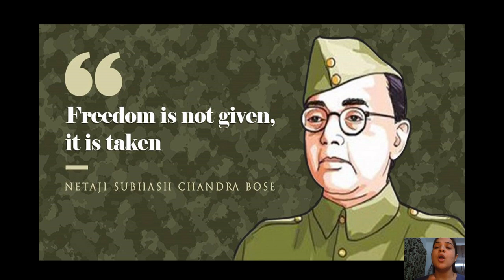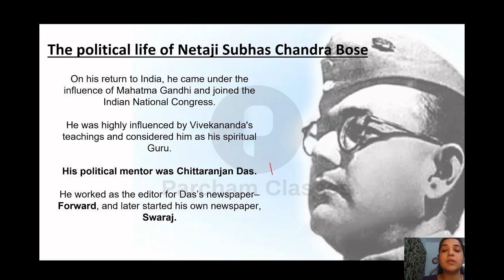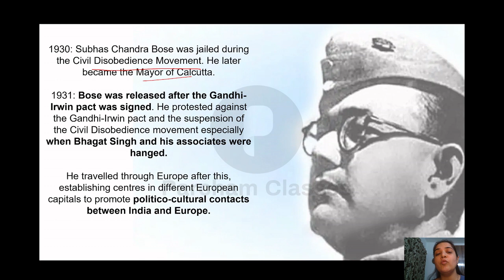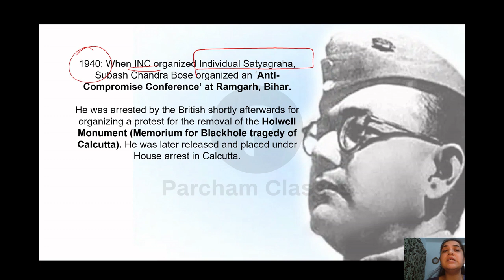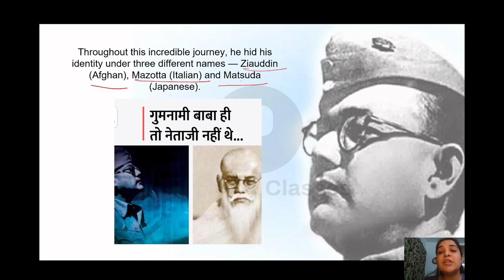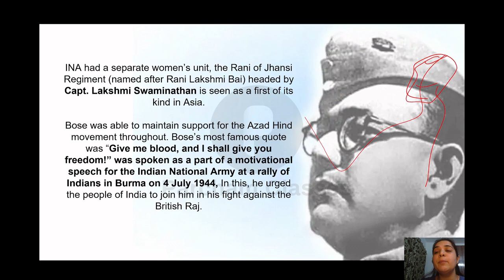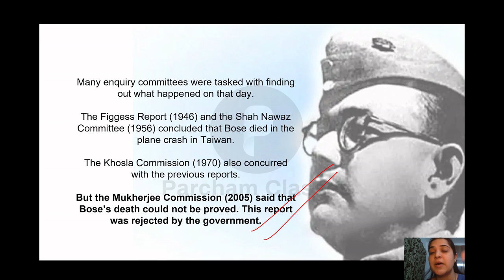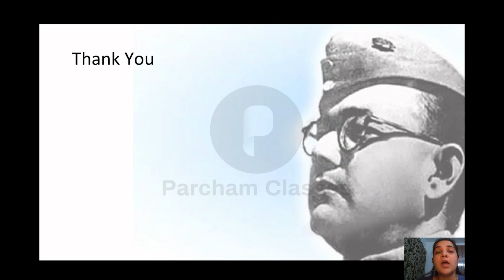Subhas Chandra Bose | सुभाष चंद्र बोस | Personalities of Indian History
In today's video, we will discuss Subhas Chandra Bose (सुभाष चंद्र बोस), a famous personality of Indian History.

Timestamps:
00:00 start
01:33 Birth
02:10 Early life
05:00 political life
11:45 president of INC
15:51 netaji Escape from india
22:36 INA
30:10 death
32:00 important events
33:40 MCQ
38:10 end